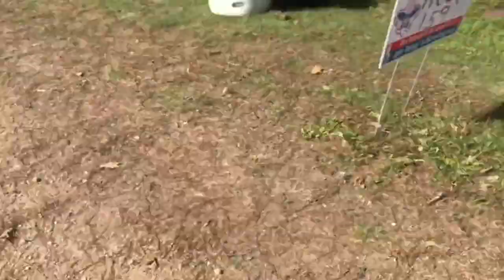Vlog | Church, Batsto, Apple Pie Hill | Chriistinaa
I really hope you guys enjoyed the video!! It was really fun and relaxing. Getting out of the area and explore somewhere new is so fresh and peaceful. I can't wait to show you what's to come!

♡Description!~

♡Products Used!~
none besides moisturizer and lip balm

♡About me!~
My name is Christina and I am 23 years old. I am a mother of identical triplet girls. I am Puerto Rican and Sicilian. I enjoy making videos for you guys and continue to do so much more! The ring on my finger is a promise ring from my boyfriend.  I live in a small area in Atlantic County, New Jersey and recently became a medical assistant. I enjoy making beauty videos and showing you how I achieve some looks and even make reviews on products.

LET'S BECOME THE LOVELIES FAMILY!
Comment "💋💋💋" if you are reading this and wanna be part of the fam!

Follow me On:
♥INSTAGRAM: @XxLovexMuffinxX & @XxChriistinaaxX & @XxcxlxmxX

Thank You Guys So Much For Watching! Love You All!

Love xoxo,

♡Chriistinaa♡